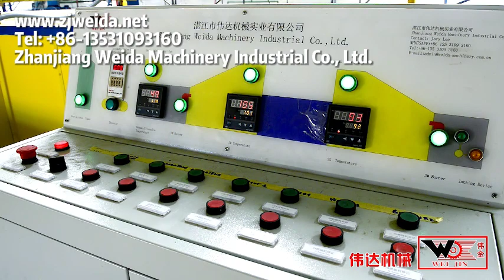非洲设备安装工程TSR10/20 Rubber Factory Equipment Installation Record